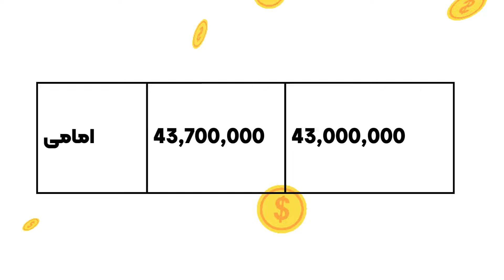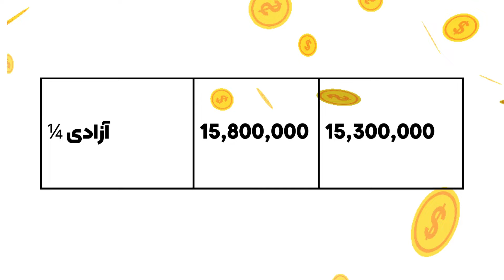قیمت طلا و سکه امروز پنجشنبه 23 فروردین 1403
قیمت طلا و سکه امروز پنجشنبه 23 فروردین 1403 ، عنوان موضوعی است که در این پست به آن خواهیم پرداخت.

قیمت طلا و سکه
سکه های طلا فروش خرید کنید
سکه بهار آزادی- آزادی 40,300,000 39,500,000
سکه امامی -امامی 43,700,000 43,000,000
نیم سکه آزادی -½ آزادی 25,800,000 25,300,000
ربع سکه آزادی- ¼ آزادی 15,800,000 15,300,000
سکه گرامی- گرامی 7,200,000 6,700,000
گرم طلا

3,604,044 تومان
طلا میثقال

15,612,000 تومان
اونس طلا

2,343.44 $
بیت کوین

68,495.37 $